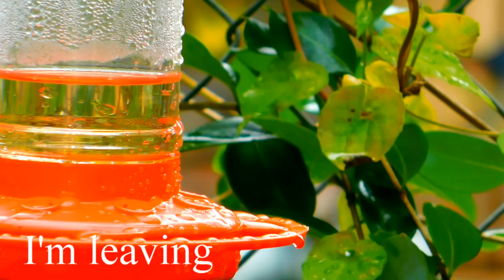Epic Failure Of Filming A Hummingbird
The behind the scenes look at an epic failure of filming a hummingbird. The Camera could be out of focus or the bird just doesn't feel like sitting still for the shot. These are a few clips of what you don't see in a final video . End clip came out decent though no matter how many mistakes I made.